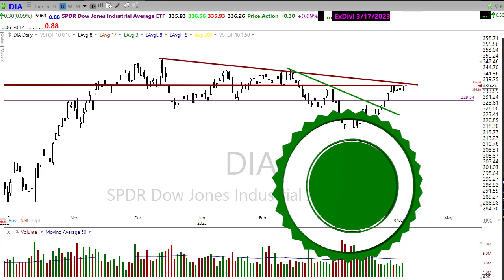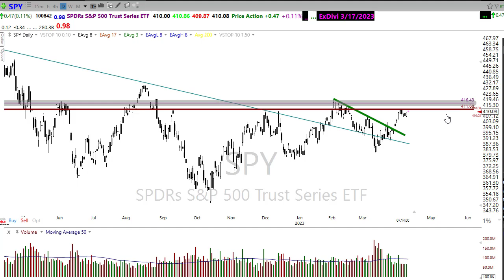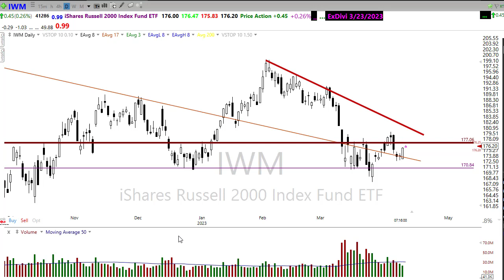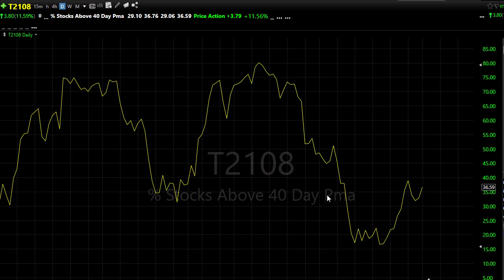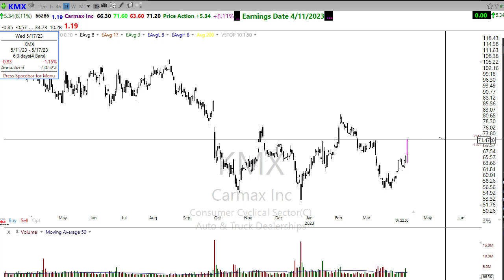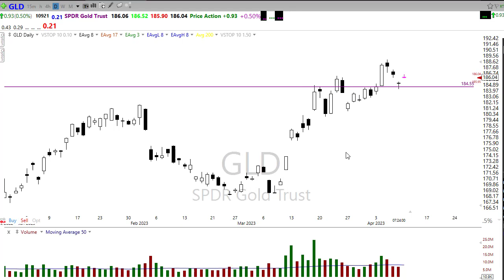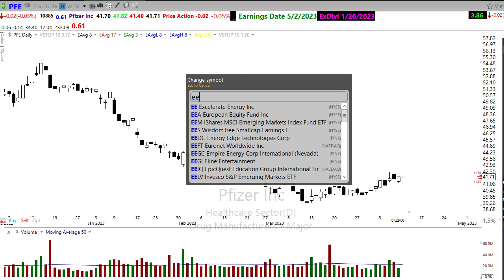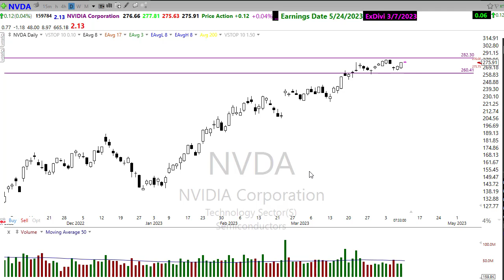Morning Market Prep | Stock & Options Trading | 4-11-23